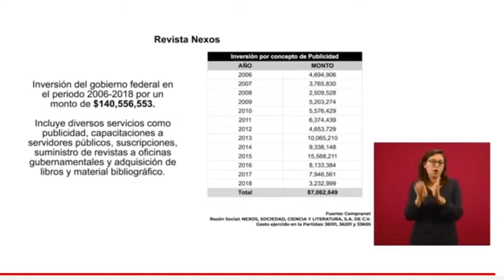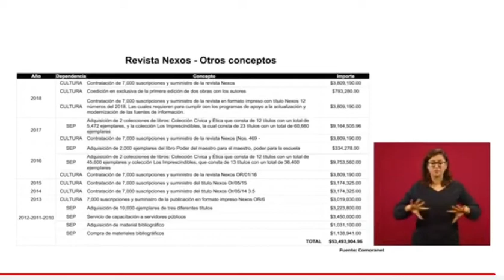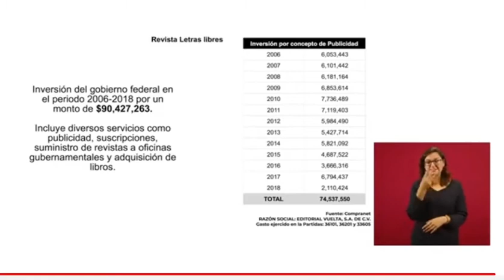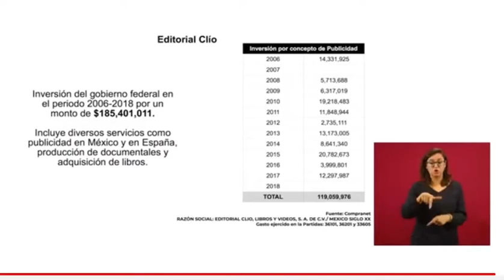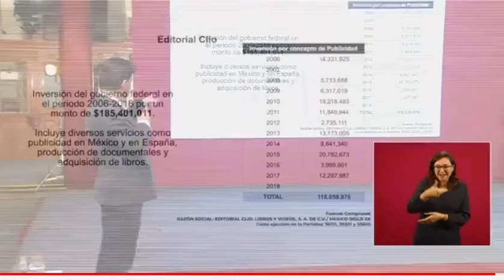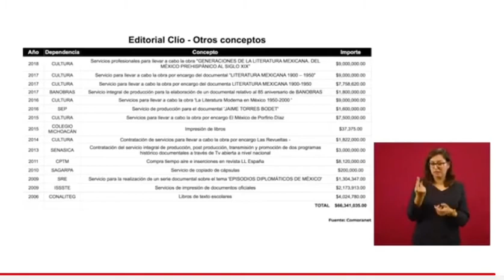Exhibidota a Krauze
Vividor del erario pco.